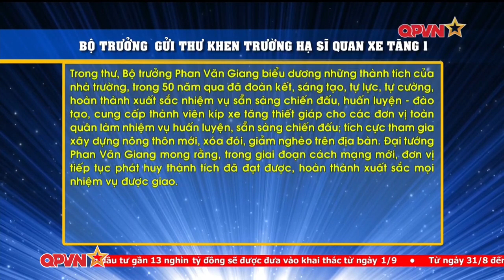Đại Tướng Phan Văn Giang biểu dương Binh Chủng Tăng Thiết Giáp về Sẵn Sàng Chiến Đấu | Trạm Tin QPVN